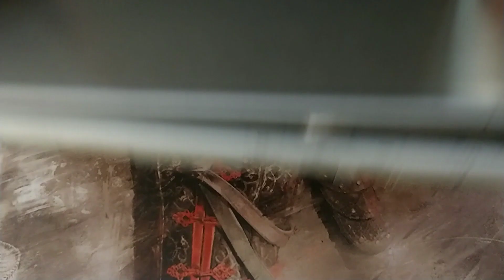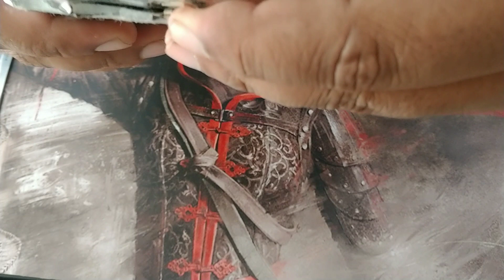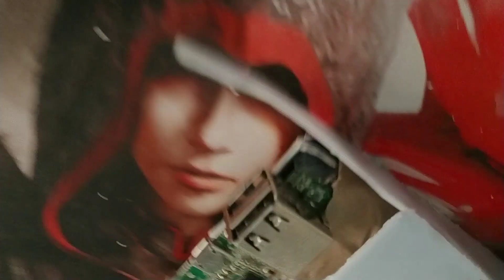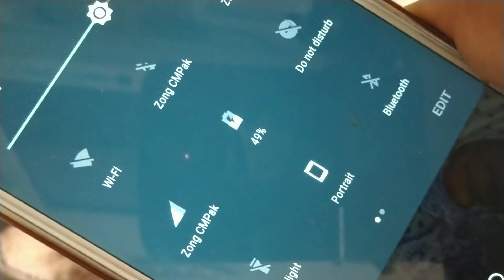How to Make a Power Bank from Scrap Laptop Battery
how to make power bank using old Chromebook battery,

Hello guys today lets see How to Make a Power Bank from Scrap chromebook Battery with very easy materials, Enjoy this experiments see you in the next 7 minutes craft video!